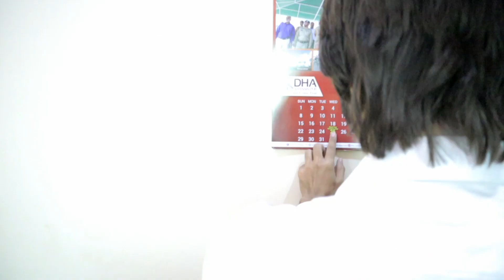And Finally That day come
Its is a suspense vlog yeah that's my way of story telling if you like

DANI KI FILMZ